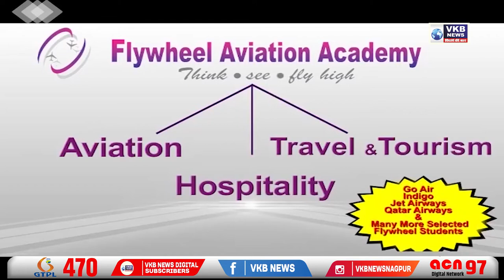अ.भा.कांग्रेस महासचिव अविनाश पांडे : MEET THE PRESS